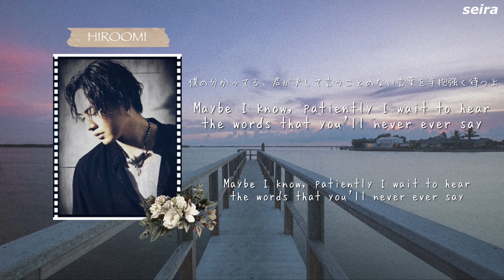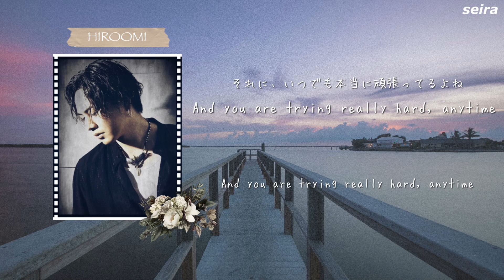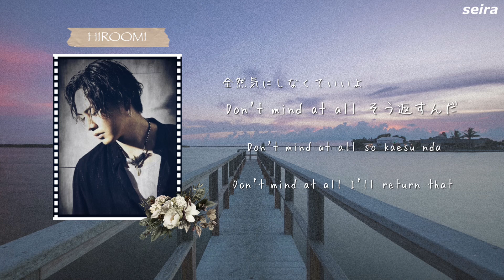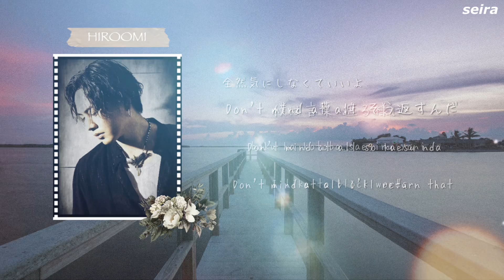HIROOMI TOSAKA-Not For Me【和訳/Lyrics/Rom/Eng】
※間違っているところがあればご指摘お願いします(*_ _)